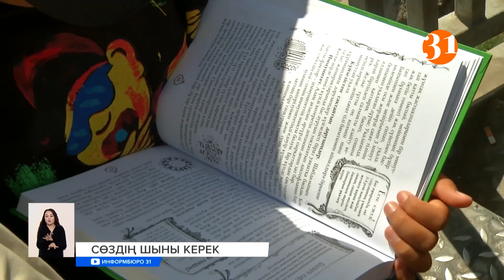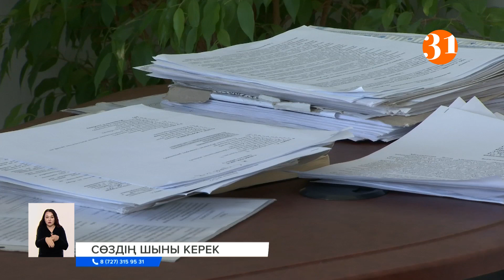Асырап алған балаларына қоқан-лоққы жасаған әйелдің ісі қалай шешілді?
Осы аптада Алматы облысында 4 бірдей жасөспірімді асырап алған әйелдің қамқорлығындағы балаларға жасаған қоқан-лоққысы қоғамның ашуын тудырды. «Балалар үйлерін жаппай жаптырғандағы жетістігіміз осы ма?, -  десті ел. Жалпы, соңғы уақыттағы балалар құқын қорғайтын емес, қорлайтын жаншошырлық деректер жиі тіркеліп жатыр. Алматылық әйелдің күйеуіне ашуланып, үш бірдей баласын Сайранға батырмақ болғаны туралы ақпараттан есімізді жия алмай отырғанда, алматылық полиция қызметкерлерінің дәретханаға түсіп, жаңа туған сәбиді ажалдан арашалап қалғанын естідік. Дүниеге келмей жатып, нәрестемізді нәжіске батыратындай күйімізге кім кінәлі? Тағы бір балаларымыздың бала болып ойнайтын шағында елдің аяғының астында қайыр тілеп отыратындай күйіне кім кінәлі? Тек ата-анасы ғана ма? Ал, жұмыс істеу үшін, балаларын уақытша өткізетін орын іздеп жүрген жалғызбасты аналардың жағдайын кім түсінеді? Балалар жылы аяқталуға жақын, ал олардың құқығын неге қорғай алмай отырмыз? Алдымен осы айтқан деректерді айтып алсақ.